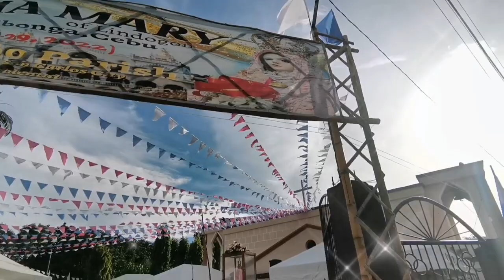SIMALA ¦ FOOT PROCESSION in BRGY. BAGONBON in Negros ¦ STT CEBU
This video is about the visits of Mama MARY of LINDOGON-Simala in Brgy. Bagonbon, Negros... during the Foot Procession on the Brgy. during our 3rd day in the Señior Santo Niño Parish in Brgy Bagonbon.

🙏 Thanks for All the Blessings Mama MARY & God Bless Always.

Support to Our SOLID KAPATID:

👍 👍 CCLEX Vloggers:
@Efren Oculars Vlog  @DJ C VLOG  @Manay Tinang Vlog  @Marvin Tobes  @Jmakoy Vasay  ‎@TOLITS FAJARDO VLOG @Arnold Malingin TV  @Ozy Adventures @ec4me @Rhitz Rondero  @dong joms vlog @vanix812 @TiKul TV  @Peryong JR. TV

👉 ‎👉  @Mr. Chulz TV  @PRIMITIVE ISLANDER  @Buhay OFW  @Mel Dodong Vlogs @Bong Ko TV  @Helicame Vlog   @Pareng Lodi MotoVlog  @Teds Fuentes @Rajhudonica Delos Santos-Nida  @Ka- Agutayno @Francis Orellano  @Sub2Music   @Mads Helen  @Zaskiah Gaming

Thanks for the TRUST and SUPPORT: SIMALA & TOURS TV

...God Bless Us Always... Facebook: Gift VanRental Facebook: Gift TouristVan Facebook Page: Cebu Gift Tours Facebook: Simala Lindogon Facebook Page: Mama Mary of LINDOGON-Simala